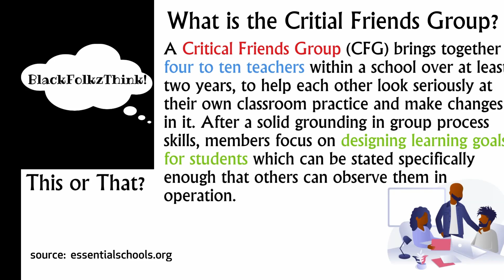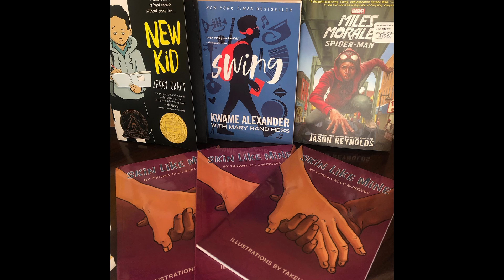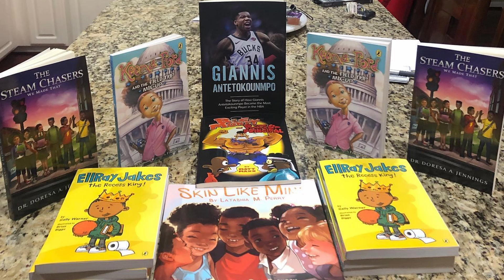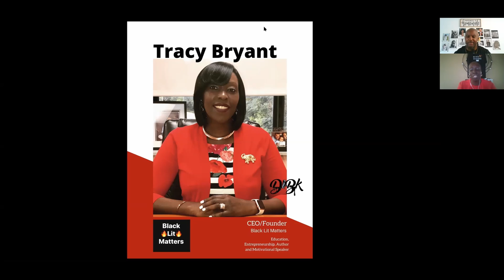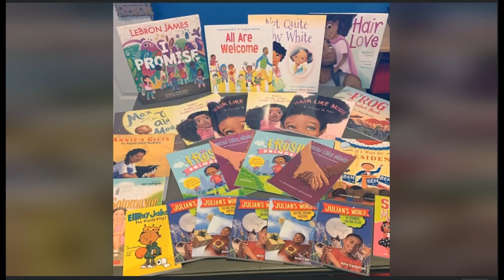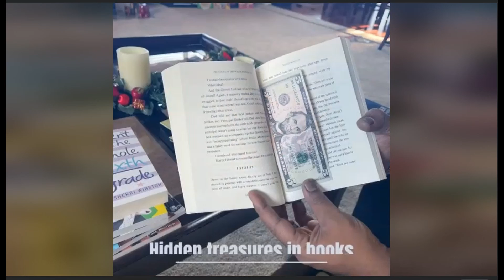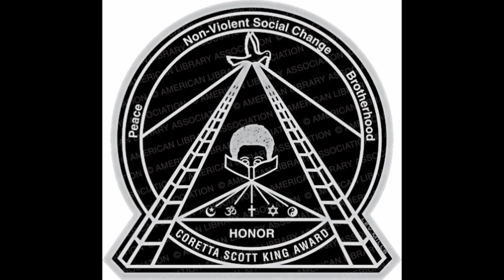Retro Replay: Dripping in Black Lit Featuring Tracy Bryant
Starting in the month of December, DiBk is re-releasing previous episodes on the Facebook Watch platform.  Our first Retro Replay will take us back to the inaugural episode, Dripping in Black Lit.  It has been remastered to enhance the story of Tracy Bryant, CEO and Founder of Black Lit Matters.  Let us know how you feel about this new concept by commenting.